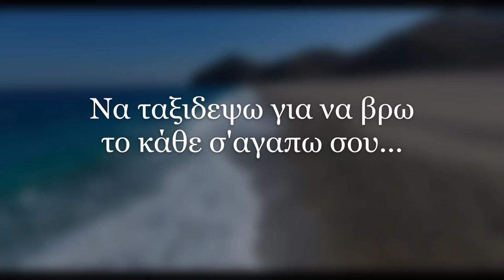ΔΥΟ ΚΥΜΑΤΑ-Γιωργος Καλορμακης (Official Lyric Video)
ΜΑΙΟΣ 2020
Μουσικη-Γιωργος Καλορμακης
Στιχοι-Γιαννης Θεοδωρακης

Λυρες,Λαγουτο,Μιξη,Ενορχηστρωση-Γιωργος Καλορμακης
Λαγουτα,Κιθαρες,Μαντολινο-Γιαννης Δραμουντανης
Μπασο-Γιωργος Τσακανιος